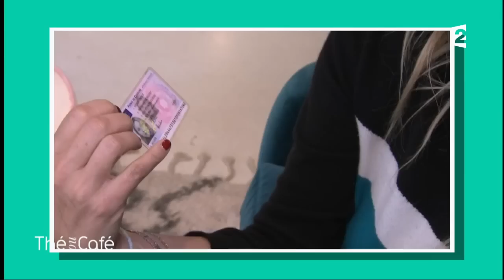Une journée avec Sarah Lavoine - Thé ou Café - 20/05/2017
Artiste : Nicolas Comment

L'équipe de Thé ou Café a accompagné Sarah Lavoine lors d'une journée de travail.